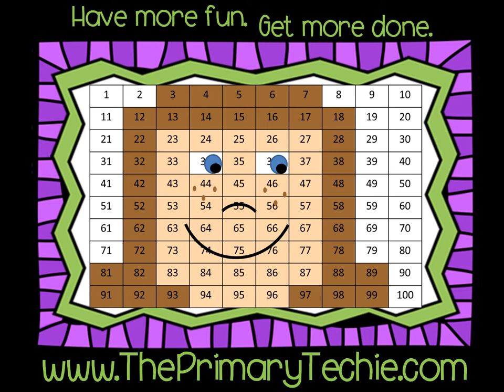Directions To Grandmas house -Thanksgiving